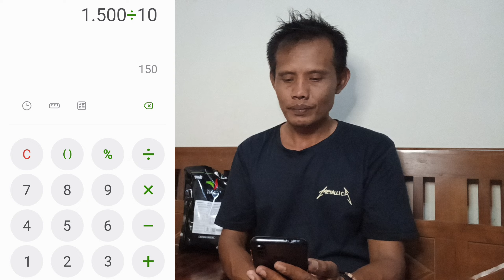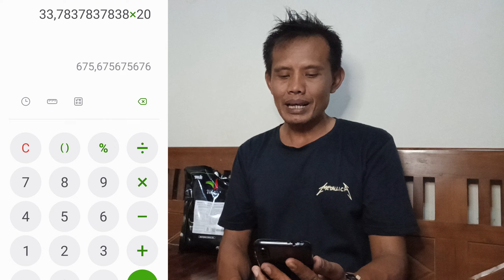Cara menghitung HPP || Es kekinian untuk di jual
hallo semuanya...
di video kali ini sesuai permintaan anda saya jelaskan bagaimana cara menghitung HPP.
semoga video ini bermanfa'at terutama bagi anda yang ingin memulai usaha minuman kekinian 🙏

es kopi susu kekinian

es kopi melon

es kopi susu gula aren

mas kenang

es kekinian untuk jualan

ide usaha

bikin usaha sendiri

minuman kekinian

usaha

usaha minuman kekinian

minuman kekinian untuk di jual

jualan minuman modal kecil

jualan modal kecil untung besar